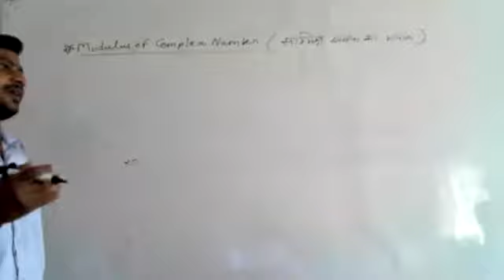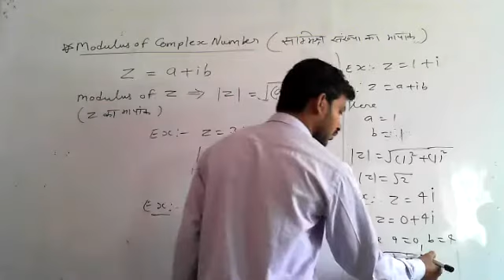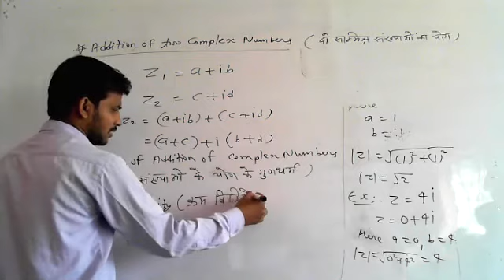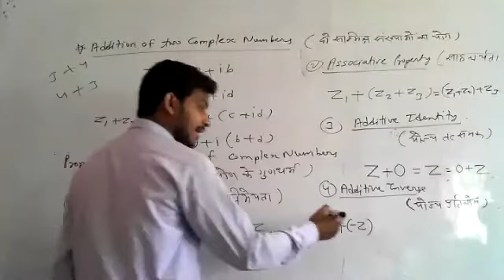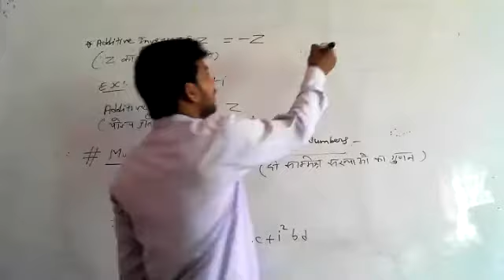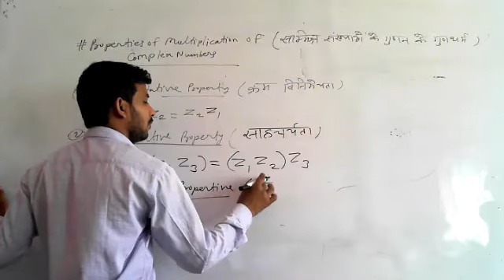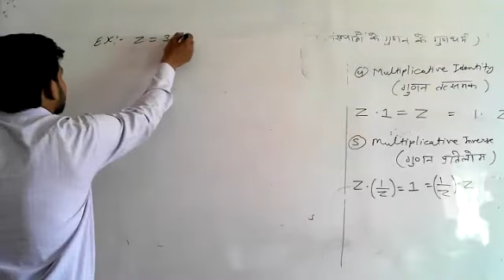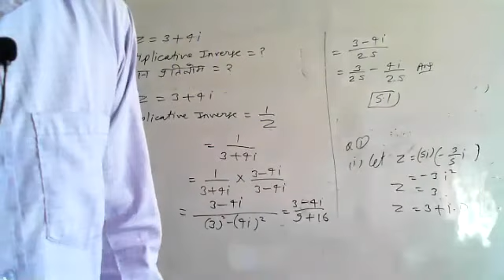11th#MATHS#CH-5( Complex Numbers)PART-2